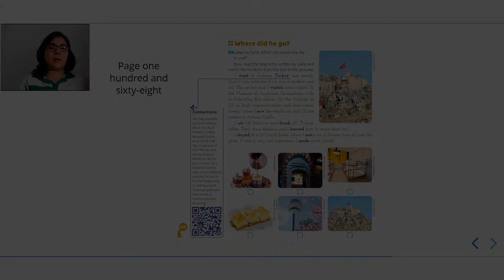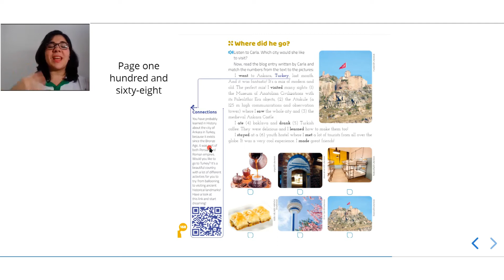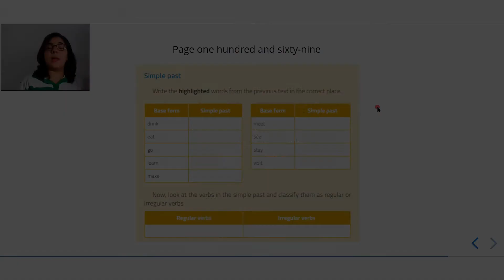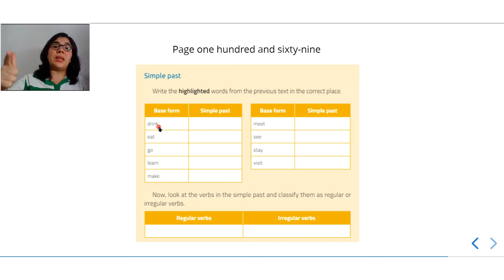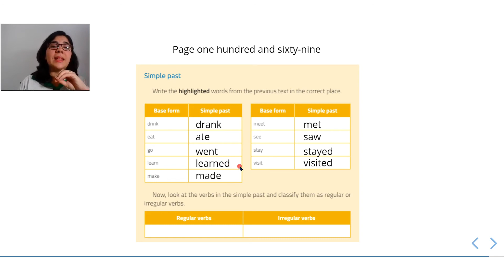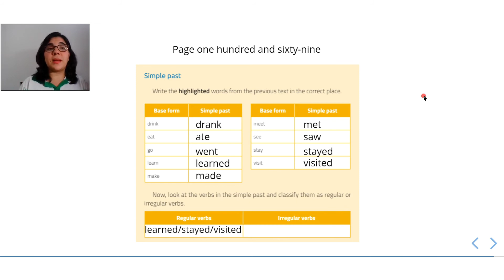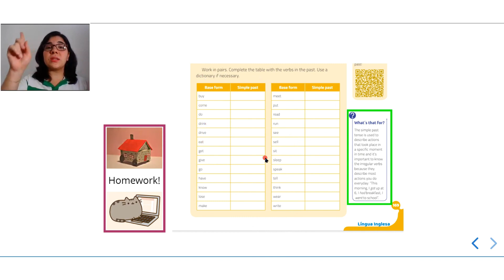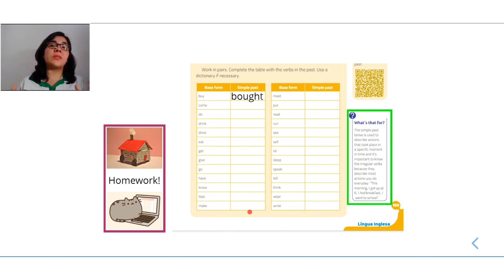7º ano 7 de ago part 2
INGLÊS/ENGLISH